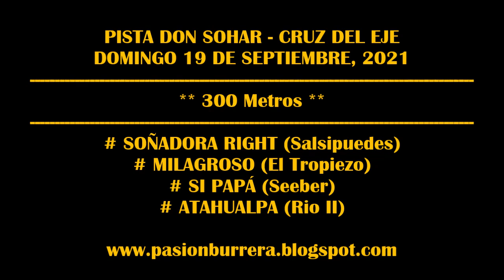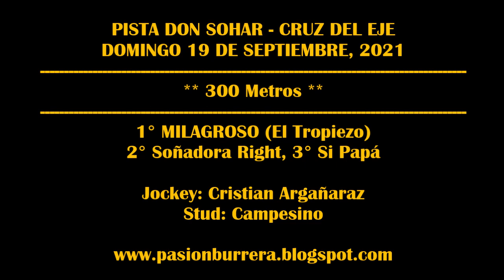MILAGROSO - Pista Don Sohar, Cruz del Eje (19-09-21)